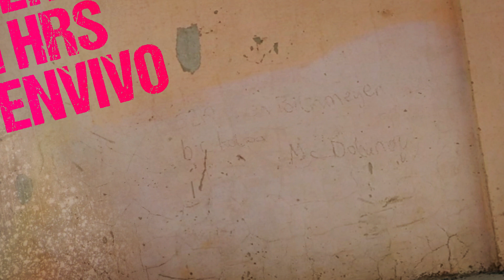Análisis Elecciones 2021 | What is Law + Hoja en Blanco, envivo miércoles 19 de mayo, 21 hrs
Matías Guiloff, Domingo Lovera , Pablo Contreras y Viviana Ponce de León te invitan al primer crossover de podcasts dedicados al derecho chileno,  en esta ocasión para analizar los resultados de las recientes elecciones para convencionales  junto a grandes invitados como Claudio Fuentes, Marcela Ríos, Fernando Atria, Bárbara Sepúlveda, Jaime Bassa, Amaya Álvez y Christian Viera.

What is Law es un podcast conducido por los académicos UDP Guiloff y Lovera, producido por Vergara 240, mientras que Hoja en Blanco es un programa creado por los académicos UA-UACH Contreras y Ponce de León, producido por EstadoDiario en esta segunda temporada.

Transmisión en vivo vía YouTube, Linkedin Live, IGTV y Twitter. Posteriormente podrás escuchar el programa completo en ambos podcast.